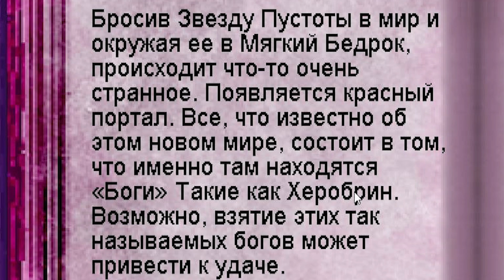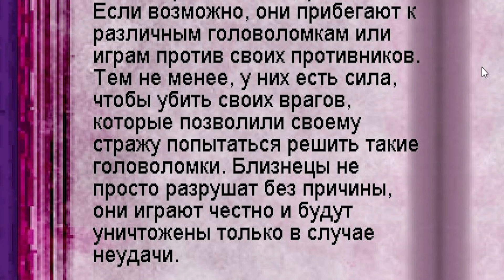Lp. Эпоха Приключений #43 ЗАГАДКА МАЙНКРАФТА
КТО ОНИ ТАКИЕ? ЧТО ХОТЯТ ОТ МЕНЯ?
Веди себя в комментариях нормально, ты же тоже не любишь дураков.